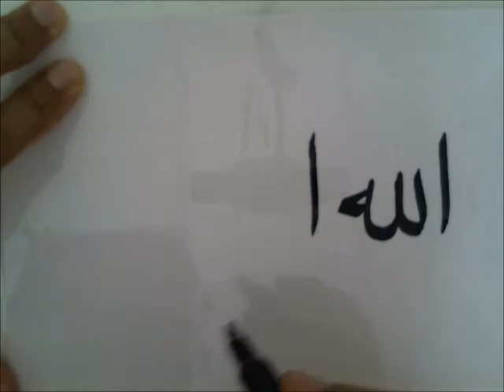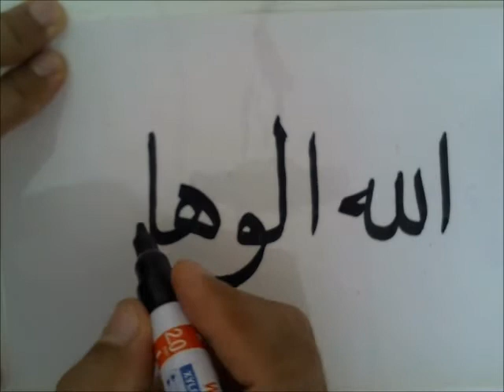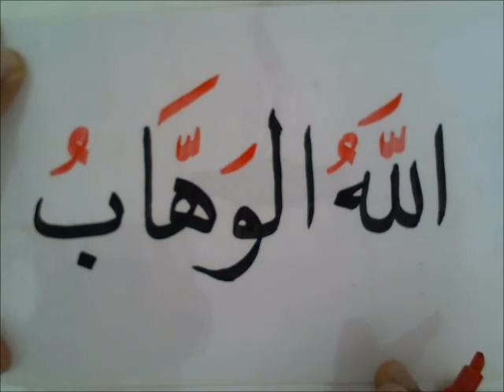BELAJAR KHAT NASAKH : MENULIS NAMA ALLAH AL-WAHHAB (الوهاب )